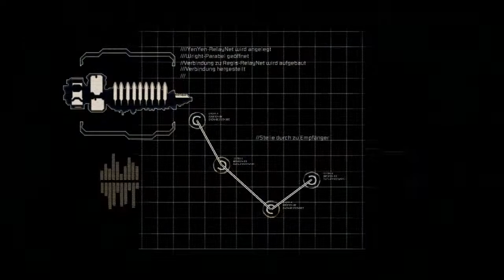Let's Play Dead Space 2 German [HD] Part 1 - Das Erwachen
Mein allererstes Let's Play. Wenn ihr Bemerkungen oder Verbesserungsvorschläge habt,schreibt sie bitte in die Kommentare. :) Wir erwachen auf einem Stuhl und bekommen eine Aufnahme gezeigt. Ein seltsamer Mann stellt uns Fragen.